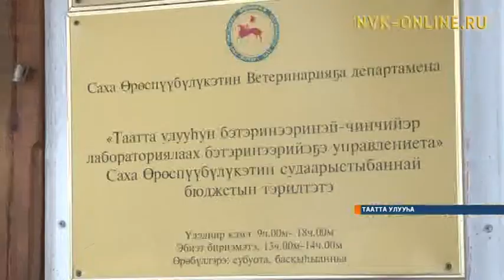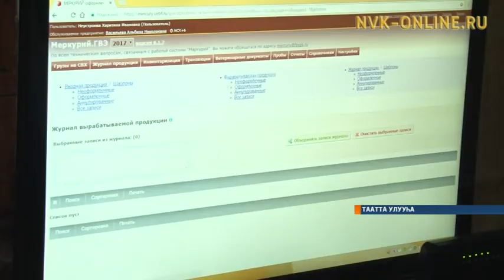2018 сылтан бэтэрэнээрдэр кумааҕы ыспыраапканы биэрбэт буолуохтара